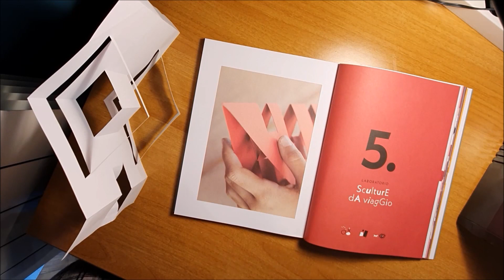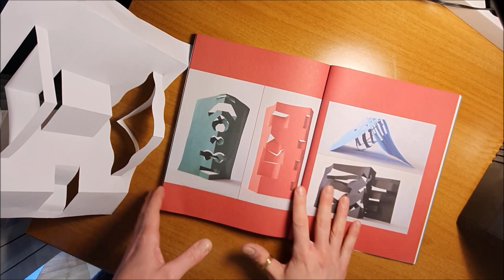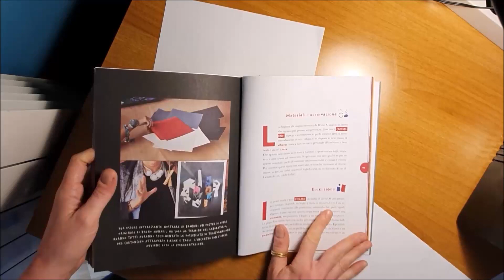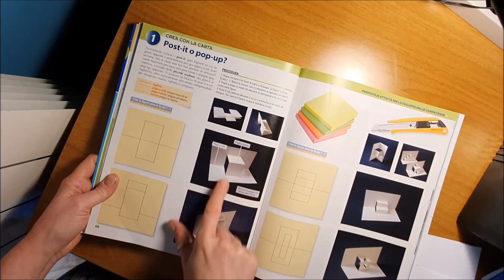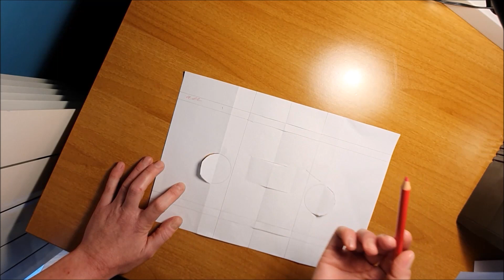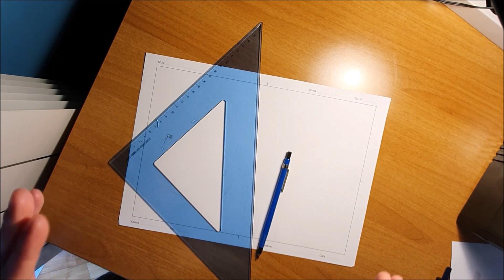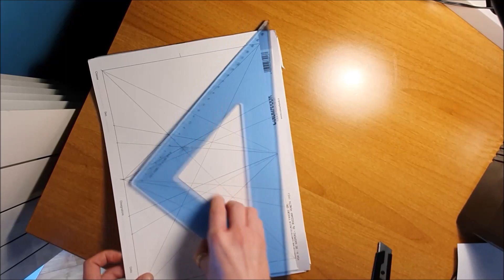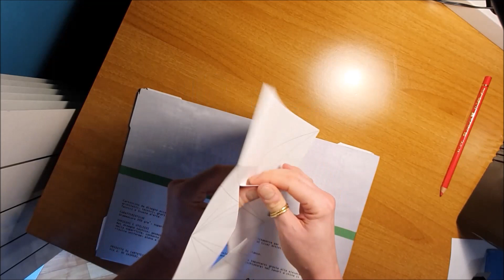PROGETTO SCULTURA DA VIAGGIO CON RIFERIMENTO OPERA MUNARI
Video lezione per la realizzazione di un'attività laboratoriale in classe che prende spunto dall'opera di Bruno Munari. Classi seconde